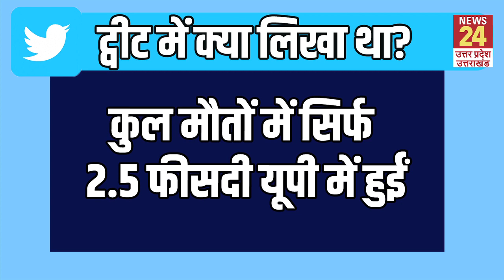'योगी आदित्यनाथ हमें दे दीजिए'- Yogi के मुरीद क्यों हुए Australia के सांसद Craig Kelly